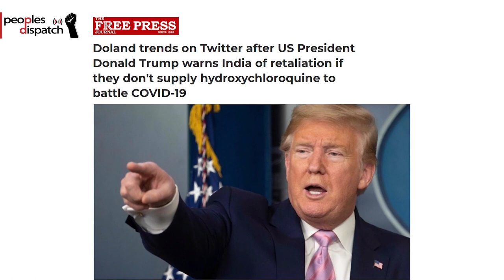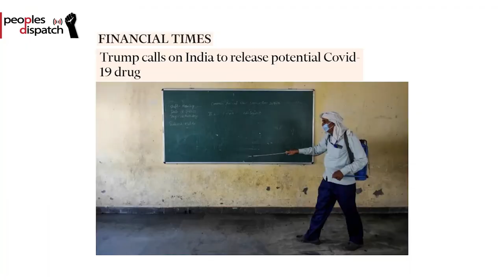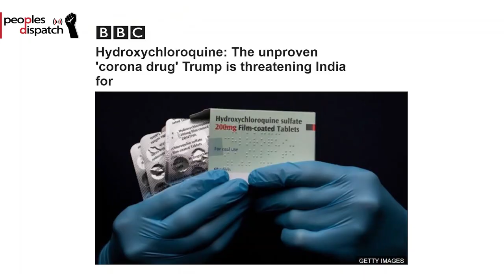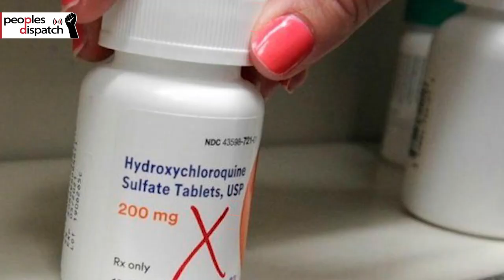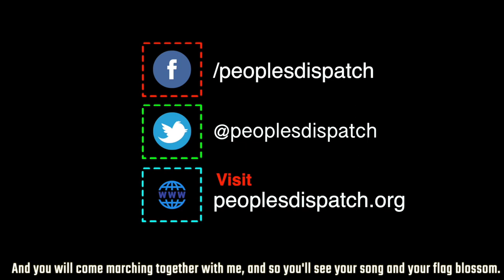US threatened India with retaliation for export limits on essential drugs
The United States continues its aggressive tactics on other nations for drug procurement, as it threatened India over its export limits on essential drugs. Japan announces a state of emergency in half the country and close to a trillion dollars worth stimulus package, and other news.